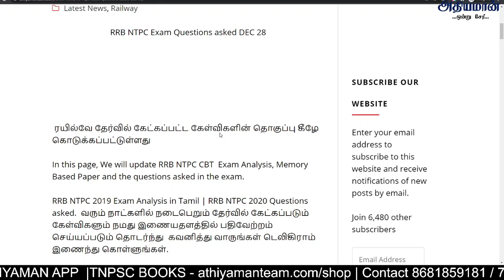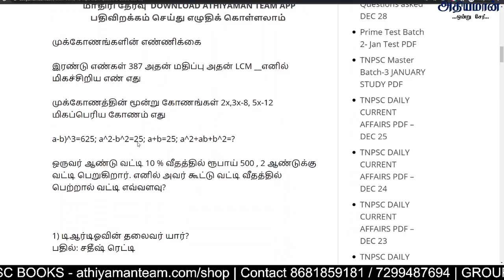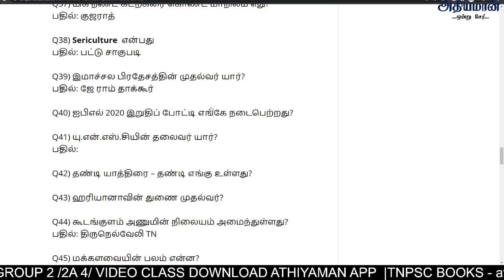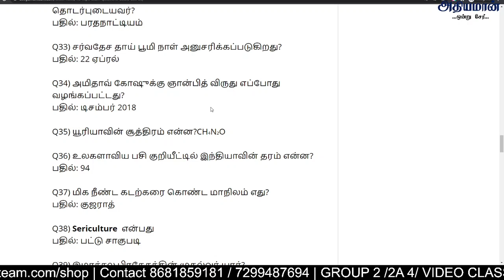RRB NTPC DEC 28 Question Asked in Tamil | Railway NTPC Questions asked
Thanks,
Athiyaman Team.